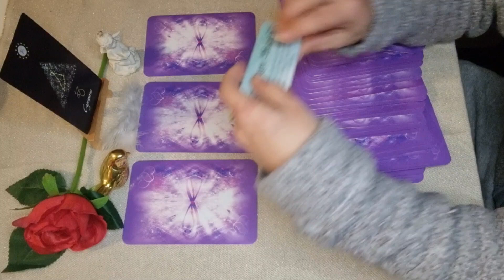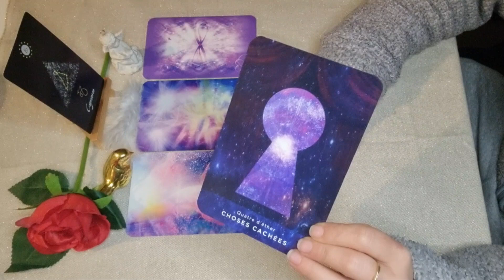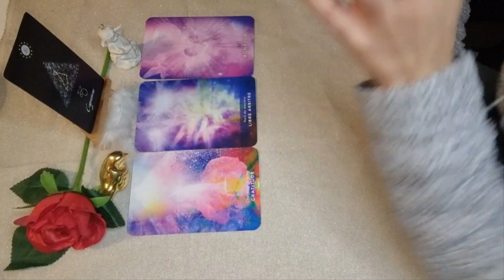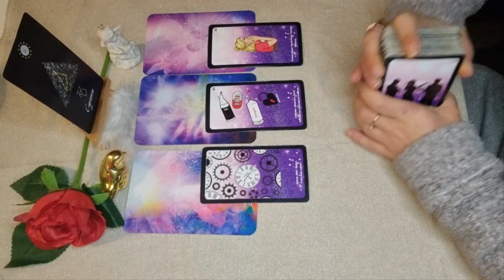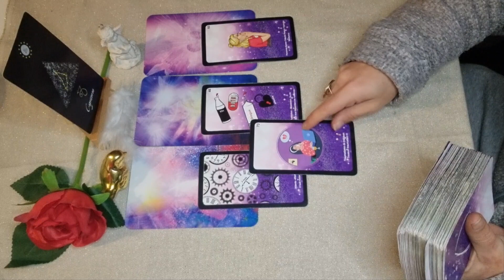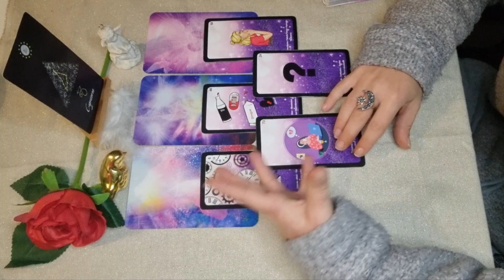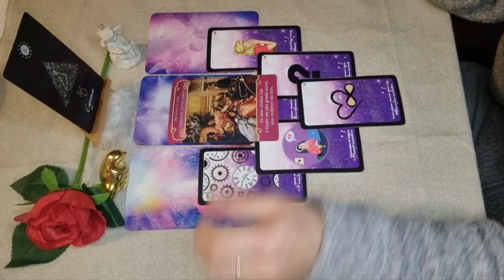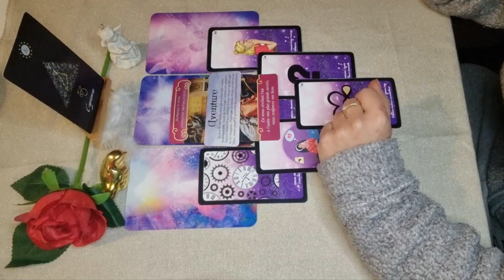CAPRICORNE - 🔮♥️ Sentimental du 14 au 28 Février. Ouverture, Révélation. Gros travail sur soi.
Oracles et Tarot utilisés:

.Le Tarot des flammes jumelles (Géraldine Garance)
.L'Amethyste Love Oracle (Mich'Aile Ange Tarot)